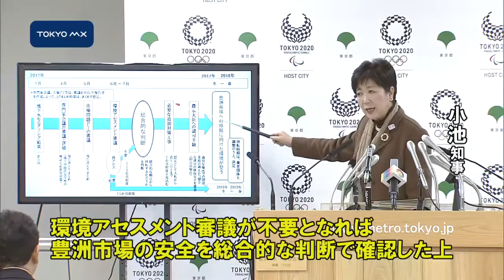小池知事が工程表発表 豊洲市場への移転は来年冬以降に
小池知事はきょうの定例記者会見で築地市場から豊洲市場への移転について具体的なスケジュールを初めて示し、豊洲市場のオープンは早くても来年の冬から再来年の春になるとしました。
　小池知事によりますと、豊洲市場の安全性が確認され「環境評価のやり直しが必要ない」場合には「来年の冬から再来年＝2018年の春までの間」に豊洲市場への移転に向けた環境が整うという見通しを示しました。一方で「環境評価のやり直しが必要」な場合は、さらに遅れて「再来年＝2018年の冬から東京オリンピックの前年＝2019年の春」に移転に向けた環境が整うという見通しを示しました。いずれの場合でも、移転の時期は業界団体と調整の上で決めるとしています。
　また、今回示された日程によって、都心部から築地の跡地を通ってオリンピックの競技会場がある臨海部を結ぶ環状2号線は地下のトンネル開通が間に合わず、地上に新たな道路を建設する案が示されました。小池知事は「築地がそのまま残る案も理論的には全くゼロというわけではない。そういう中で、環状2号線を地下で通す案はきょう示した中では厳しい。よって、地上に道路を造るということだ」と述べました。
　移転延期によって資金繰りに頭を抱えたまま年を越そうとする業者も多くいる中、小池知事は業者と直接会って状況を聴くことを検討していく考えを示しています。